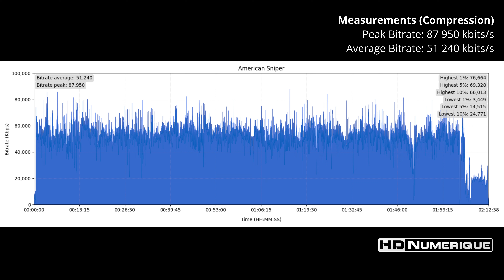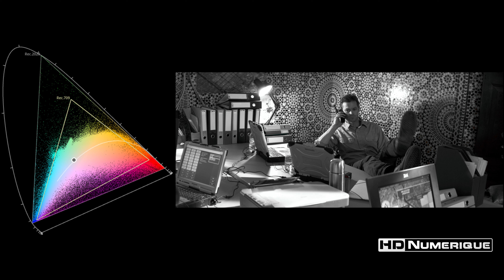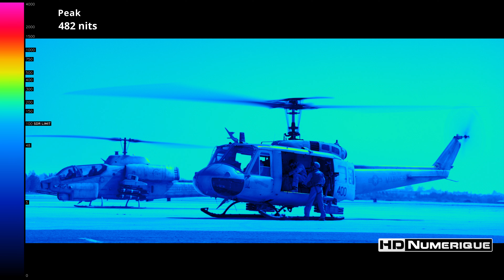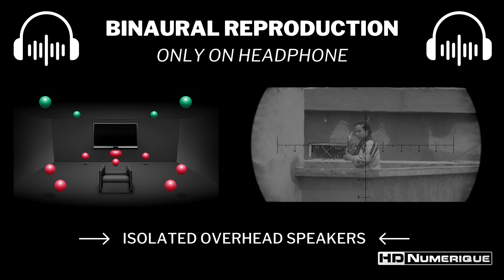American Sniper (2014) : 4K Ultra HD vs Blu-ray Comparison (+ ATMOS Preview 🎧)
00:00 - Introduction & HDR and Compression Measures
00:25 - Blu-ray vs 4K UHD with WCG usage
07:05 - Binaural Audio Examples